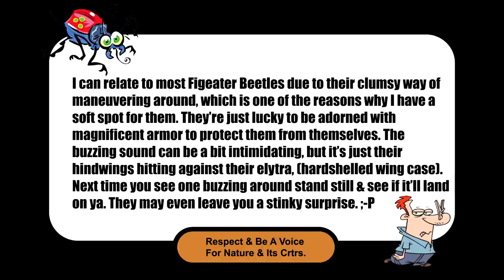Figeater Beetle Mania - Bite Size Factoids Ep 5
This 5th episode may be a quickie, but it's definitely jam packed with bad ass factoids all while showing off some hard-shelled beauties. Watch til the end for a blooper snippit that may make you shit yourself too.

For those CrtrRoons that have been following me on my other social media accounts, they have been enjoying many of my Bite Size Factoid (BSF) shares that include mini-story telling. Now, my man, Scott McGee & I have revamped BSF to share with my YouTube CrtrRoons!

BSF includes video, photos, random facts about the Crtr & an adventure story of our Crtr exploring. The plan is to have these vids pop up here every 2 weeks.

-Respect & Be A Voice 4 Nature & Its Crtrs-